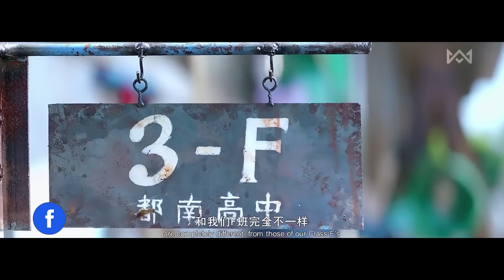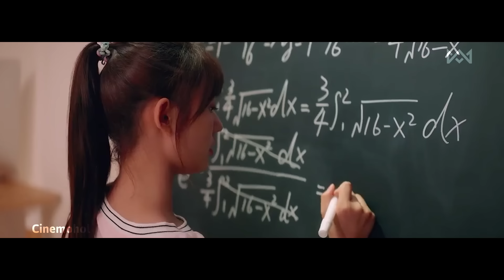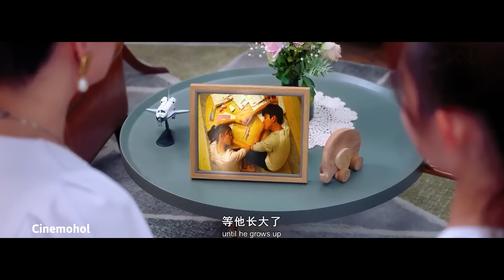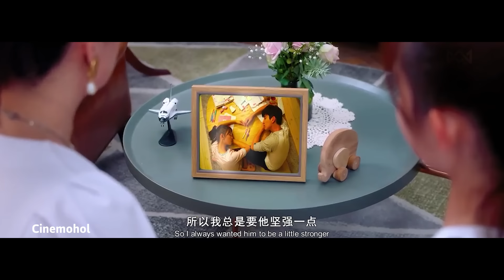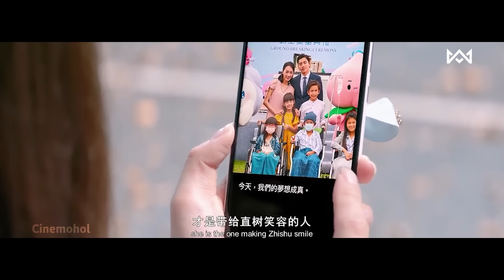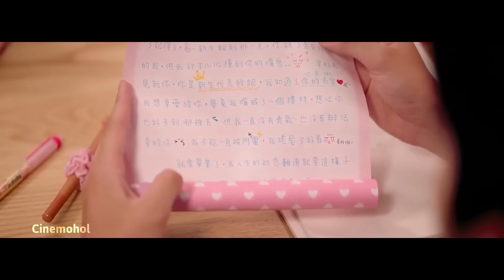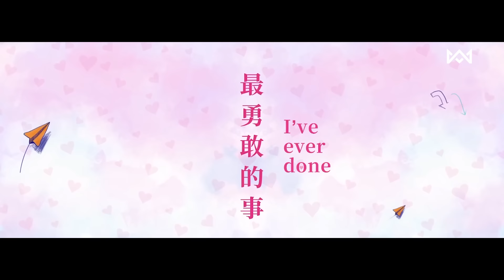মেয়েটি ছিলো ব্যাকবেঞ্চার 💖 FALL IN LOVE AT FIRST KISS (2019) Movie Explained in Bangla 🟤 Cinemohol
🟫 ২০১৯ সালে মুক্তি পাওয়া চাইনিজ ও তাইওয়ানিজ রোমান্টিক জনরার মুভি Fall In Love At First Kiss. এই মুভিটি একটি জাপানিজ এনিমে সিরিজের গল্পের উপর ভিত্তি করে নির্মান করা হয়েছে। মুভিটির ডায়ালগ, বেকরাউন্ড মিউজিক এবং স্টোরি সব মিলে খুবই রোমান্টিক এবং কিউট একটি মুভি যা আপনার মন ভালো করে দিতে যথেষ্ট।

● IMDb RATING : 6.0
● MyDramaList : 8
● Google User Like Ratio : 94%
● Language : Chinese
● Genre : Romance
● Director : Chen Yu-Shan
● Starring : Darren Wang as Jiang Zhishu, Lin Yun as Yuan Xiangqin, Kenji Chen as Ah Jin
● Production company : New Classics Media, Tianjin Cat Eye Micro Shadow Culture Media, China Film Distribution, Wanda Film and Television, Dangle Entertainment
● Budget : ❌
● Box office : US$24million

🕗 Timestamps
00:00 - Intro
00:22 - Cast
00:41 - Story
12:00 - Trailer

Koran Romantic Movie Explained in Bangla
Fall in Love At First Kiss Movie Explained in Bangla
Fall in Love At First Kiss Bangla Explanation
Chinese romantic film Bangla explanation